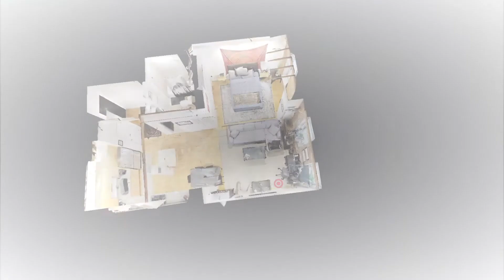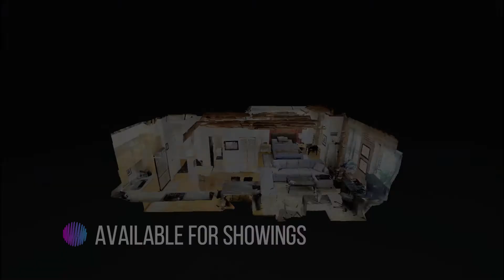101 Broad St. Unit 3B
This chic urban loft at BroadLuxe in the Financial District is steps from the Greenway, Waterfront, Faneuil Hall, and the North End. Exposed brick & beam boasting large windows, high-end stainless steel appliances, granite countertops, custom maple cabinets, professionally managed, in-unit laundry, and concierge services. Heat, hot water, and gas included within the condo fee. Stunning exposed brick and sandblasted wooded ceilings, hardwood flooring, functional meet elegance without compromising the loft experience.